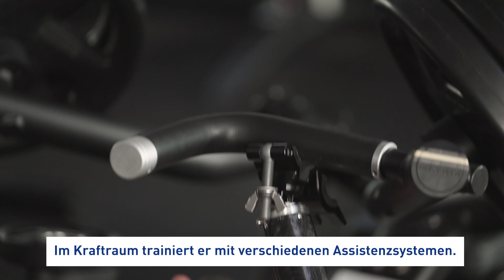CYBATHLON @school Ambassadors Rico and Michelangelo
Meet Rico and Michelangelo, two inspiring ambassadors of CYBATHLON. Rico, equipped with an arm prosthesis, and Michelangelo, using a leg prosthesis, give insights into their daily lives. From cooking to sports activities and navigating city life, they demonstrate the seamless integration of prosthetics. As ambassadors of inclusion, they share their experiences with our school modules, serving as role models and empowering others through their journey.

German:
Lernen Sie Rico und Michelangelo kennen, zwei inspirierende Botschafter vom CYBATHLON. Rico, ausgestattet mit einer Armprothese, und Michelangelo, der eine Beinprothese trägt, geben Einblicke in ihren Alltag. Vom Kochen über sportliche Aktivitäten bis hin zum Leben in der Stadt demonstrieren sie die nahtlose Integration von Prothesen. Als Botschafter teilen sie ihre Erfahrungen in unseren Schulmodulen und dienen als Vorbilder für Inklusion und stärken andere auf ihrem Weg. @ethzurich @scewo_official @ZVVclips
CYBATHLON, a not-for-profit project of ETH Zurich, is a platform that challenges teams worldwide to develop assistive technologies suitable for everyday use with and for people with disabilities. Through international competitions and other events, CYBATHLON cultivates and fosters a dialogue between technology developers, people with disabilities and the public for greater inclusion of people with disabilities in society.